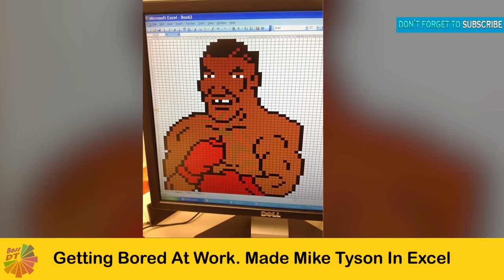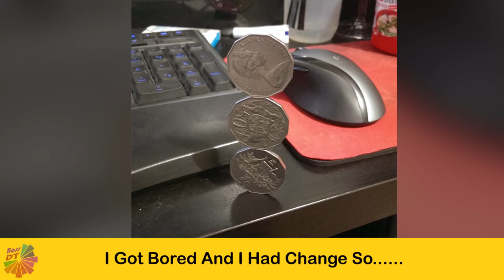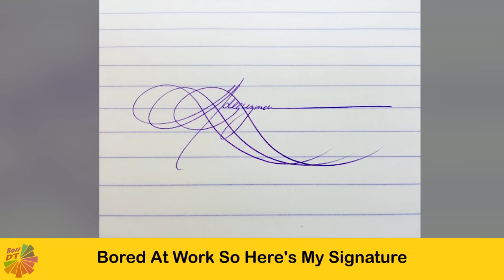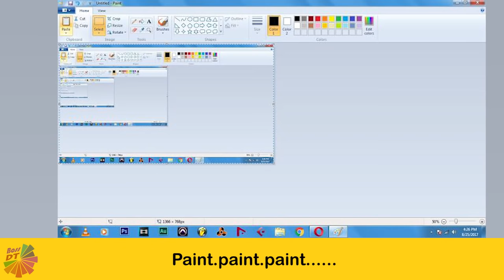What Happens When People Are Bored At Work 「 funny photos 」